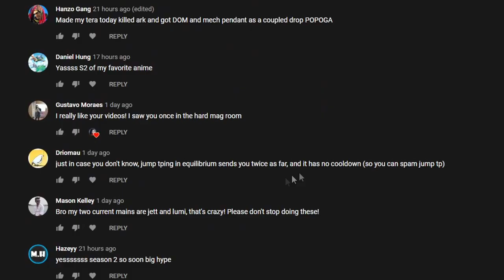Maplestory Reboot Solo Progression (Season 2): Episode 2 - Race to Chu Chu Island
Chu Chu